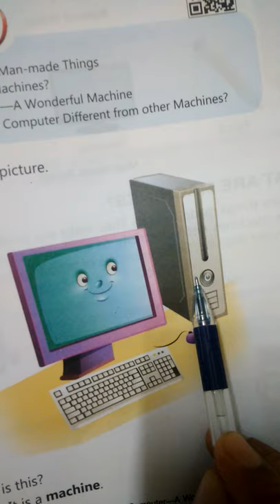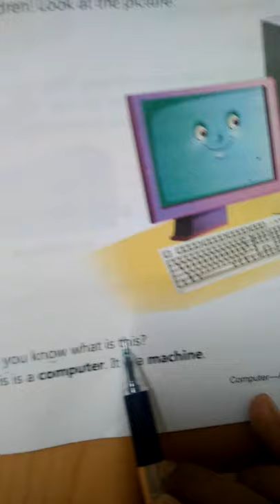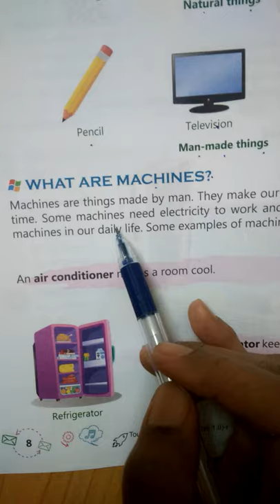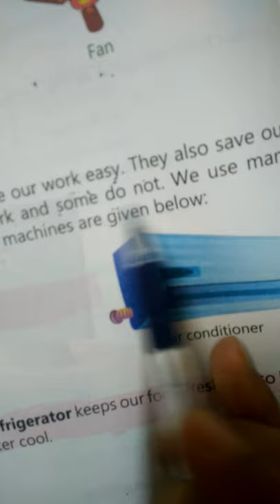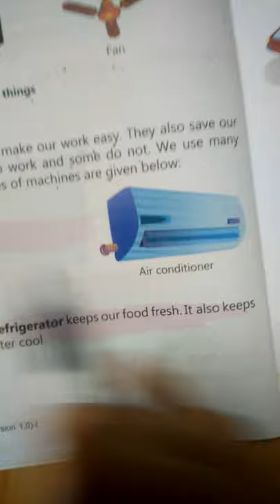Class 1st Computer Lecture 1